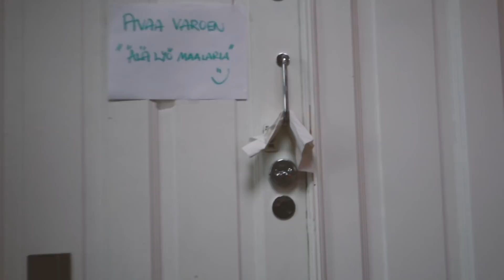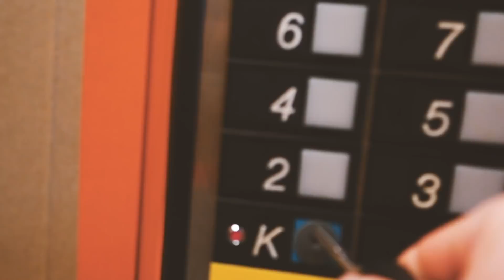Suomi-torstai: Laurel vai Yanny?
Things you'll find here: Marathon running, Island swimming, boating, drone filming, urban fixed gear bike craziness, a really big helmet and a bit of Helsinki lifestyle.